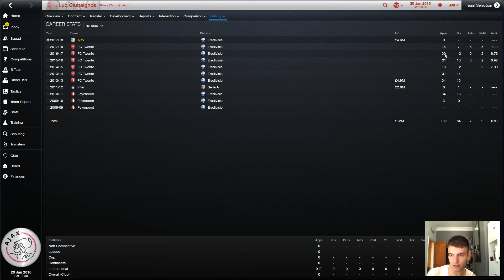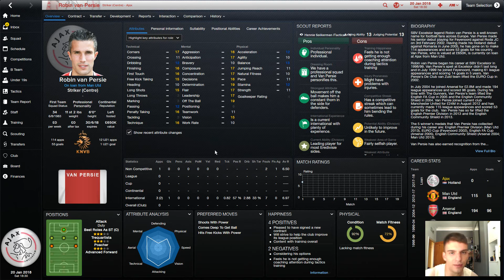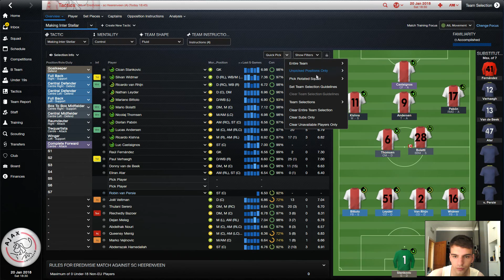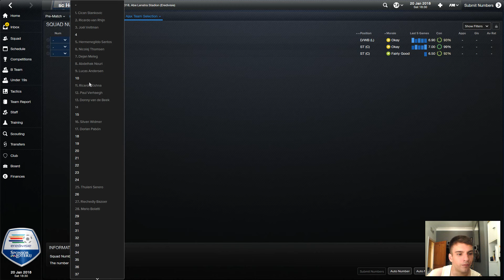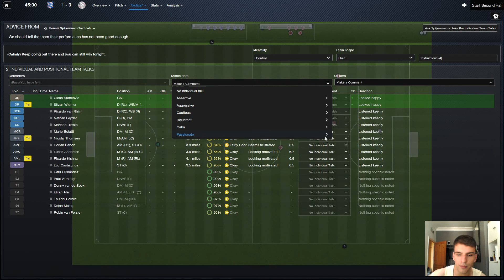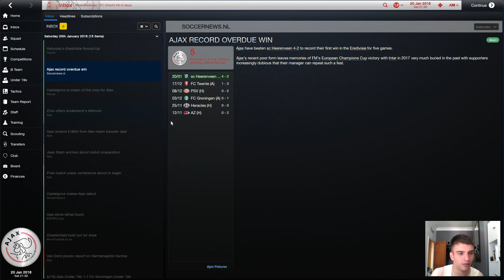Making Inter Stellar REDUX: The Ajax Saga: Episode 30 | Football Manager 2015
After completing our Inter Milan challenge, we now embark on a journey around the world trying to win as many domestic divisions with domestic players as possible!